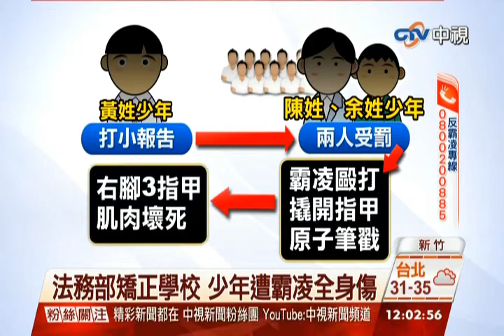中視新聞》被指「抓耙子」 少年遭霸凌筆撬掀趾甲